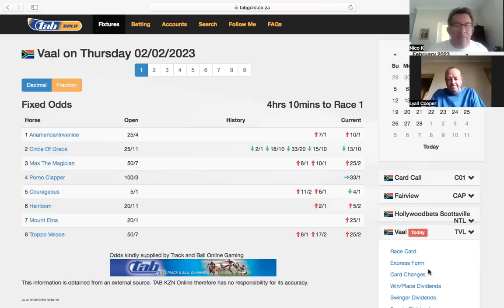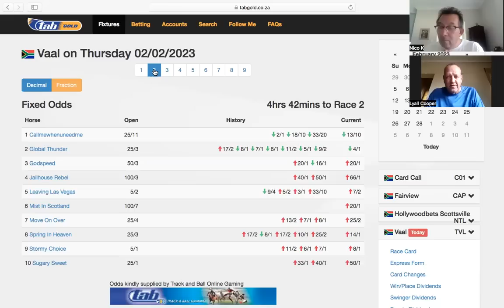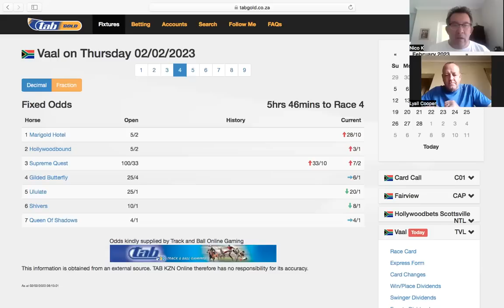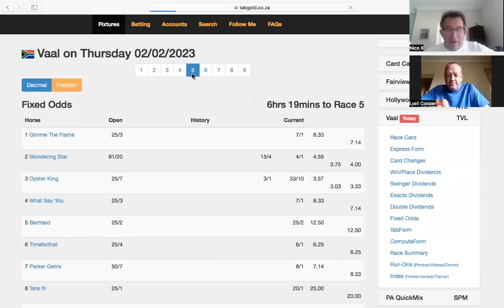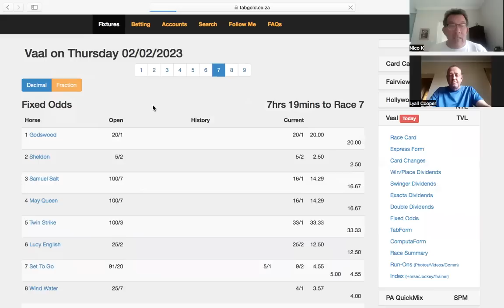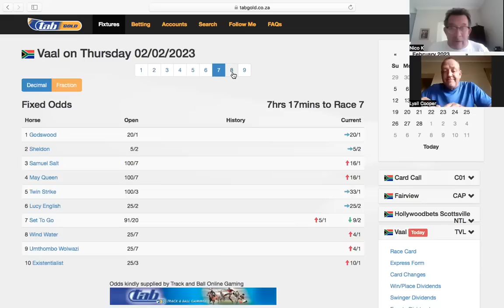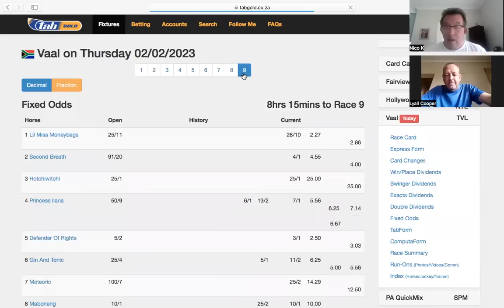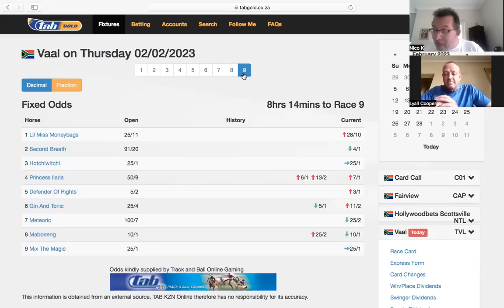The Vaal Classic Track - Thursday 2nd February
Lyall Cooper and Nico Kritsiotis compare their notes on today's Gauteng racing out on the Vaal classic track. It does look tricky barring a few races. Always good to listen to their thoughts.